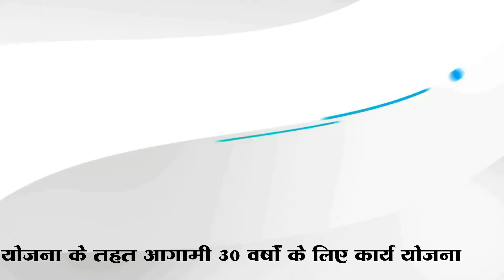158 करोड़ मिले निगम को महापौर का दावा हमारी एमआईसी ने दी शहर को बड़ी सौगात.आमने-सामने जनप्रतिनिधि.